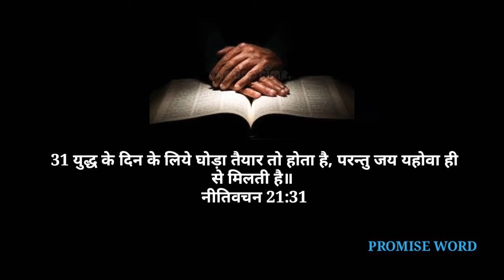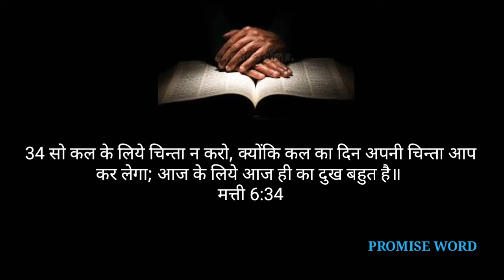TOG CHURCH -( PROMISE WORD) BY - BISHOP PAUL TAMIZHARASAN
TABERNACLE OF GRACE CHURCH